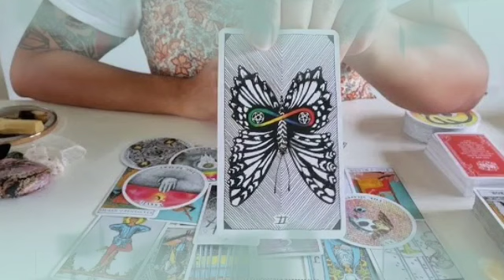برج السرطان ♋ أخيرا الفرح سيأتيك👰🔥حب أسطوري مع هذا الشخص الغني الجذاب 💖